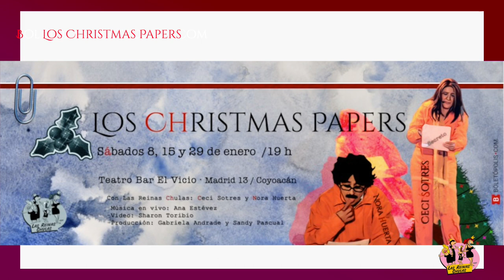Los Christmas Papers con Las Reinas Chulas: Cuando desperté, el dinosaurio seguía ahí...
Cecilia Sotres y Nora Huerta presentan las últimas funciones de LosChristmasPapers en su cabaret de confianza, Teatro Bar El Vicio (Madrid 13, Coyoacán).